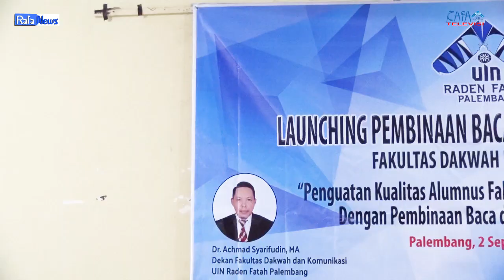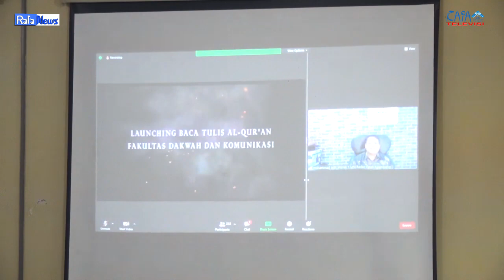RAFA NEWS - LAUNCHING BACA TULIS AL-QUR'AN FAKULTAS DAKWAH DAN KOMUNIKASI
Fakultas Dakwah dan Komunikasi UIN Raden Fatah Palembang menggelar Launching Baca Tulis Al-Qur'an bagi mahasiswa angkatan tahun 2020/2021 dan 2021/2022. Kegiatan tersebut berlangsung di Ruang Seminar lt. 4 FDK, Kamis(2/9).